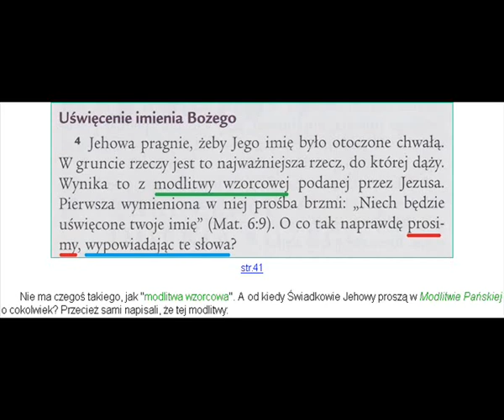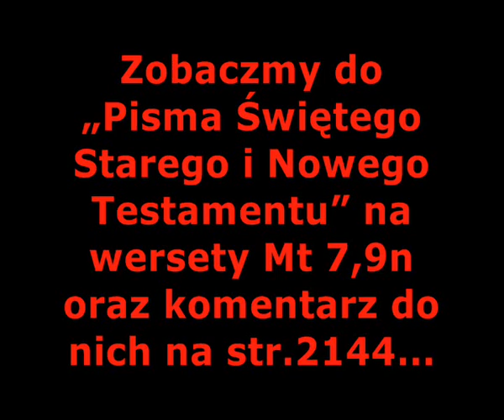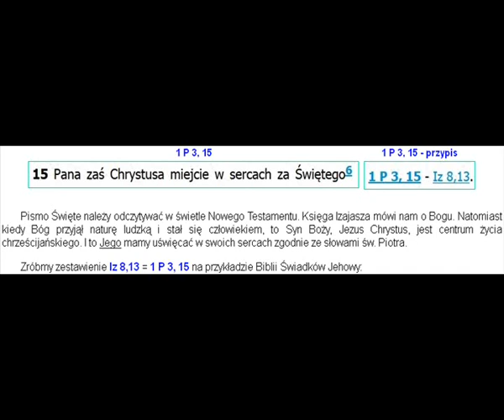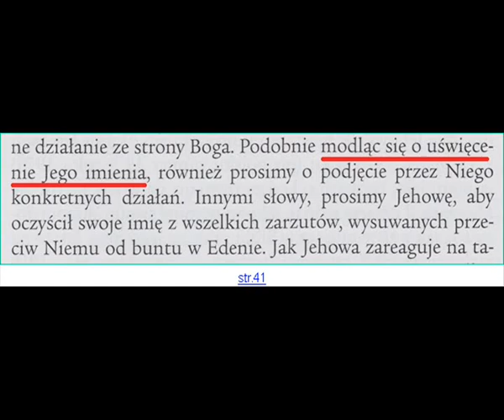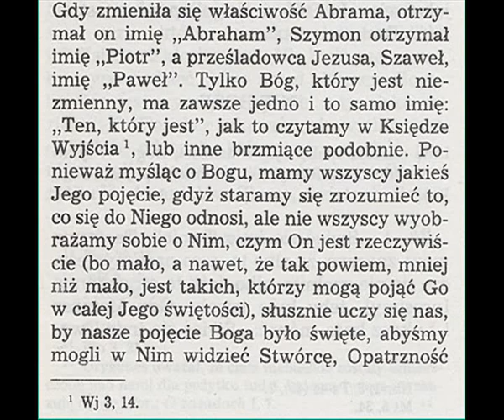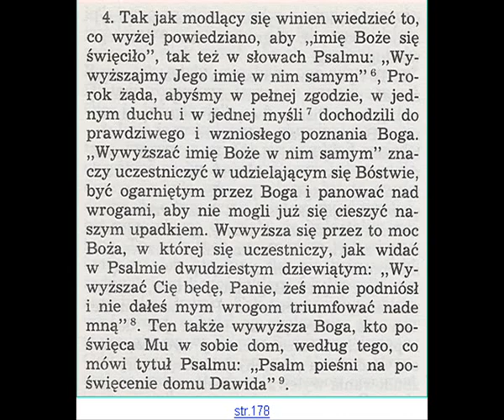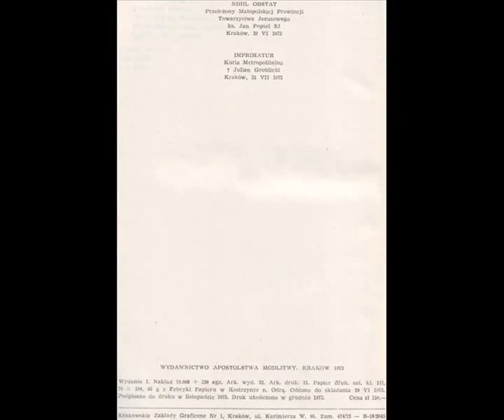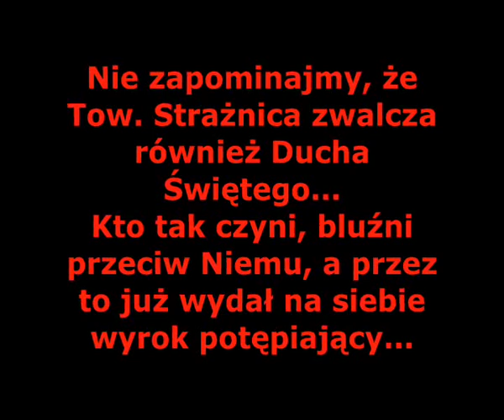ŚWIADKOWIE JEHOWY. UŚWIĘCENIE IMIENIA BOŻEGO [FILM 361]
Tow. Strażnica przesłania imieniem Jehowa imię ponad wszelkie imię, imię Jezus... Kto nie uświęca imienia Jezus ten odpadł od wiary...

Kto uznaje Chrystusa za Pana i Boga, ten wywyższa Ojca, kto poniża Chrystusa ten wyparł się Ojca...

Nie zapominajmy, że Tow. Strażnica zwalcza również Ducha Świętego... Kto tak czyni, bluźni przeciw Niemu, a przez to już wydał na siebie wyrok potępiający...